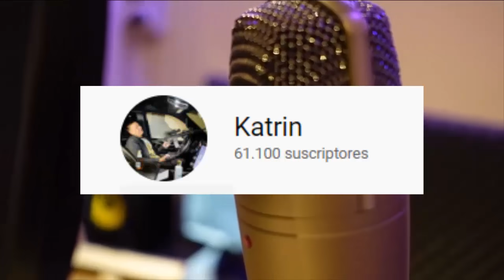Lefty SM Habla Fuerte Sobre "Los Bandos De Cartel De Santa & Dharius, C kan Thug Pol Muestra PREVIO!